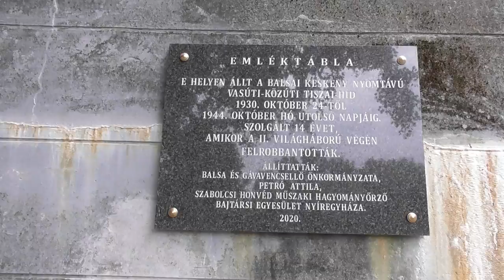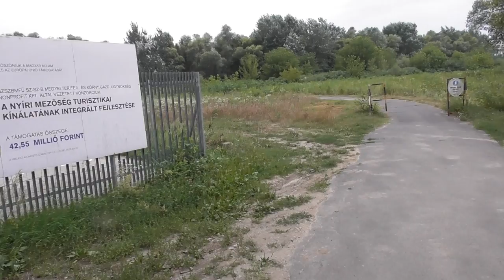2021.07.31 Vonalbejárás Balsa-Balsa Tiszapart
Bankszámla:
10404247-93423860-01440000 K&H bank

Balsa Tiszahídig vonalbejárás. Nem sokat lehet haladni gyalog kb. járhatatlan a pálya. ÉS egy nagyobb zuhé miatt is vissza kellett fordulnunk.